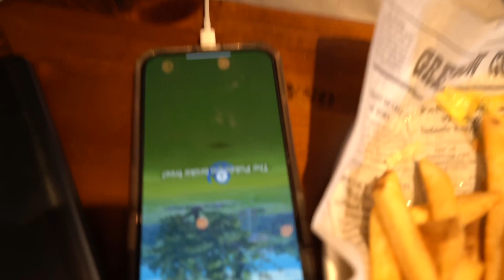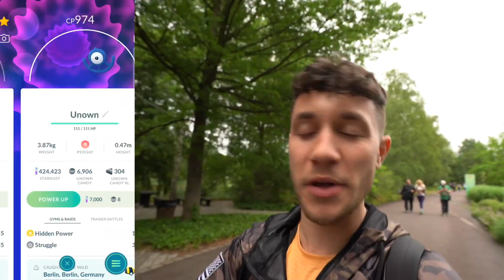I WAS RIGHT about Pokémon GO Fest...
I made a prediction about Pokémon GO Fest and today we find out of I was right! Pokémon GO Fest has wrapped up for me here in Berlin and its time to compare the global GO Fest with the in-person one.